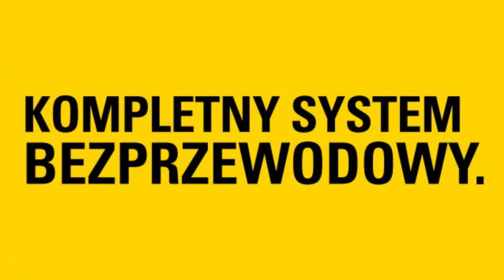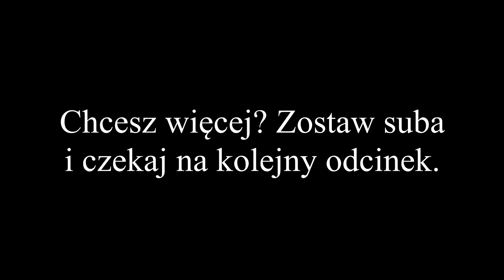Piła łańcuchowa Stanley SFMCCS630M1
Piła łańcuchowa Stanley SFMCCS630M1 to Lekkie i poręczne narzędzie akumulatorowe, w odróżnieniu od ciężkich pił spalinowych, czy elektrycznych sprawdzi się zarówno na niewielkich działkach jak i w rozległych ogrodach.